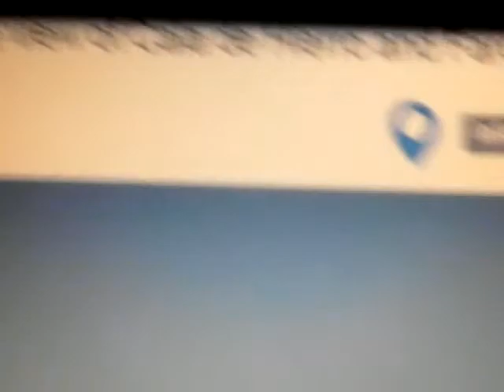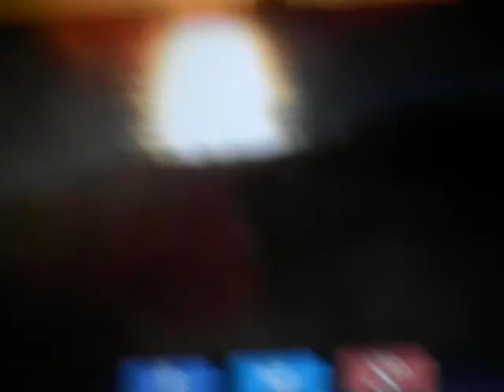005 NWO brings you the NEW SUN/two in one/ Manga del Mar Menor 01.17.2018